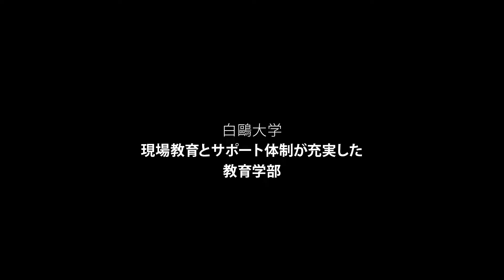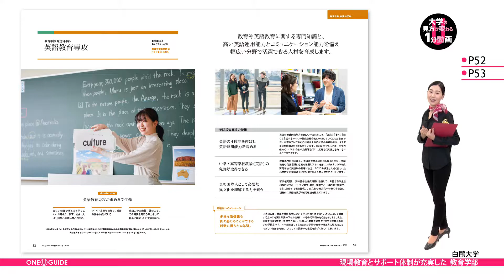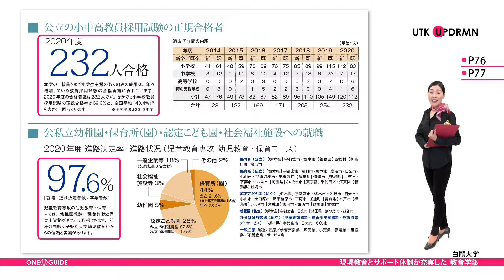「志望大学が見つかる1分動画」白鷗大学【現場教育とサポート体制が充実した 教育学部】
白鴎大学・教育学部では、
人間の成長や発達過程に関わるさまざまな問題を、
５つの視点から分析するとともに、
積極的に教育現場を体験し、
人間性の向上と指導力を養います。

専攻は4つ。

「児童教育専攻」 には、
小学校教育コースと幼児教育・保育コースの２つがあり、
小学校教諭一種免許、幼稚園教諭一種免許、保育士資格の取得をめざします。

「スポーツ健康専攻」 は、
体育・スポーツを科学的に探究し、
様々なスポーツ種目を実技科目として体験。
学校体育から生涯スポーツまで多様な人々を想定し
適切な指導や支援を可能にする技術を修得します。

「英語教育専攻」 は、
英語教育の専門知識を活かし
中学・高等学校教諭（英語）の免許取得や、
高い英語運用能力とコミュニケーション能力を
併せもった人材を育成します。

「心理学専攻」 は、
心理を研究する上で求められる技能、
科学的データの集積・分析スキルの向上をめざし、
現代の社会問題にアプローチし、
結果を社会に発信する能力を養います。

また、教員志望者へのサポート体制が充実しています。
「スクールサポート」で現場体験ができ、
さらに「教職支援室」では、
教員採用試験に対する相談や準備・アドバイスが受けられます。

その成果として、公立の小中高校教員の正規合格者は２３２人、
さらに公私立幼稚園・保育所への進路決定率は９７.６％となりました。

先生になる夢の実現のため、万全な体制で学生を支援しています。